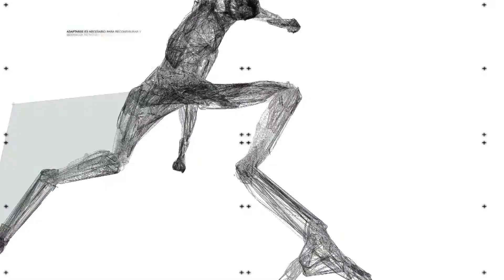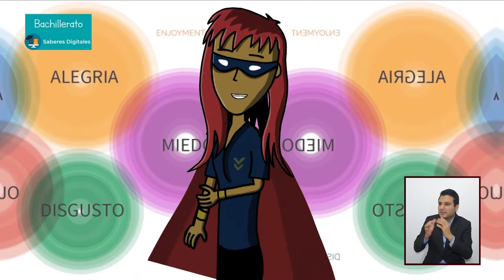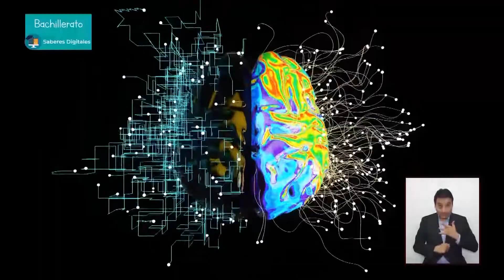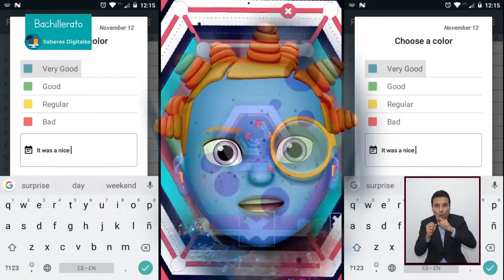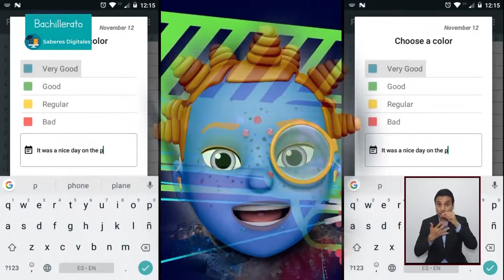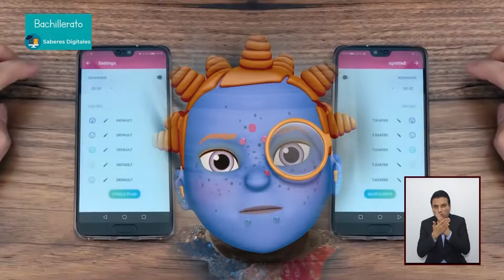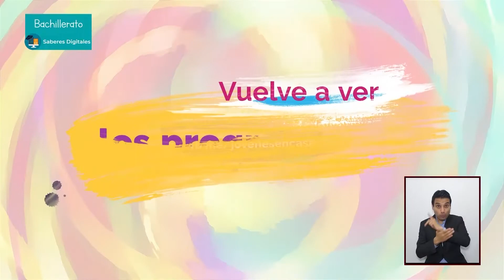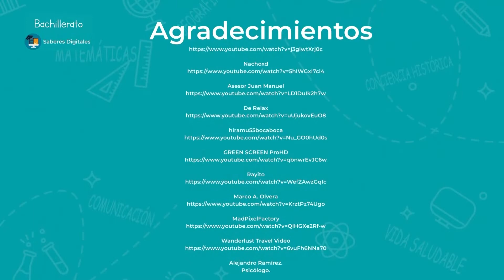T2 » Bachillerato » Saberes digitales » Bit Bots - Bienestar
🎓 Nivel: Bachillerato
🧠 Área de conocimiento: Saberes digitales